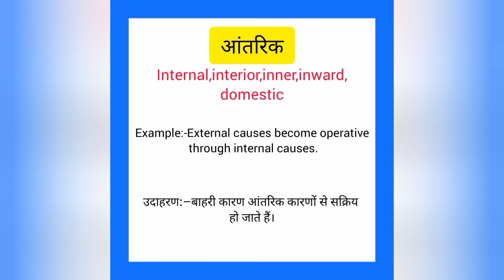Aantarik ko english mein kya kahate hain | आंतरिक को इंग्लिश में क्या कहते हैं | Internal meaning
Aantarik ko English me kya kahate hain
Aantarik को इंग्लिश में क्या कहते है

आंतरिक को इंग्लिश में internal कहते हैं
Aantarik ko English mein internal kahate hain